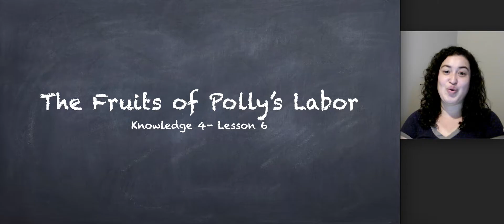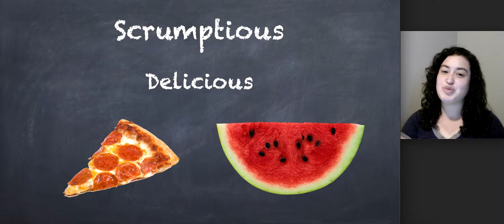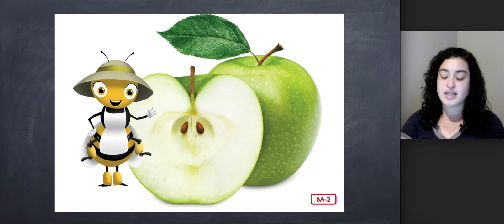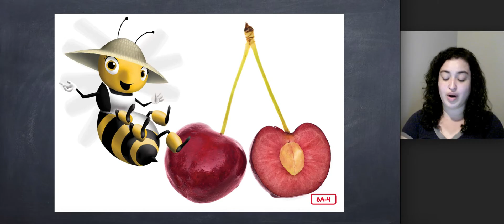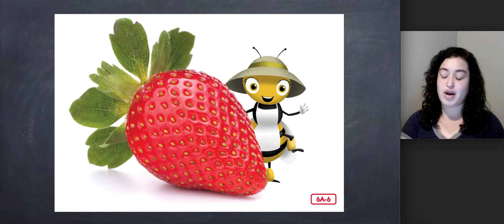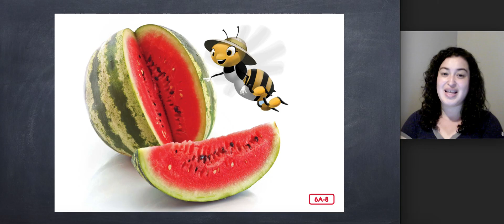Kindergarten CKLA Listening & Learning - Unit 4 Lesson 6 Plants: The Fruits of Polly's Labor